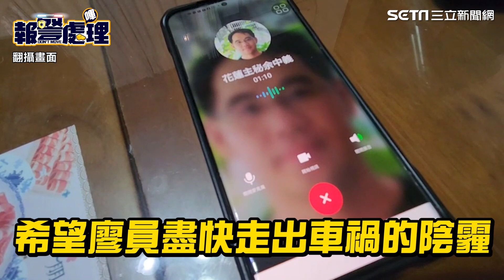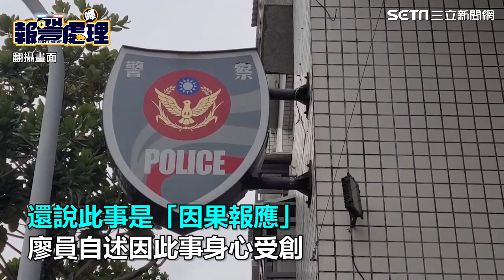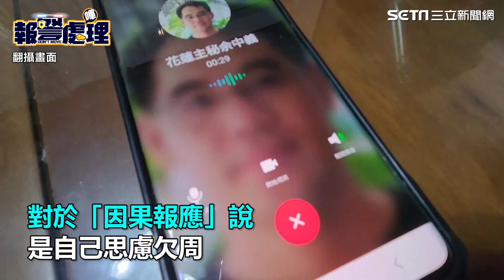騎士闖紅燈撞警車亡 宜蘭「無肇責警」被時任分局長逼賠50萬│94看新聞